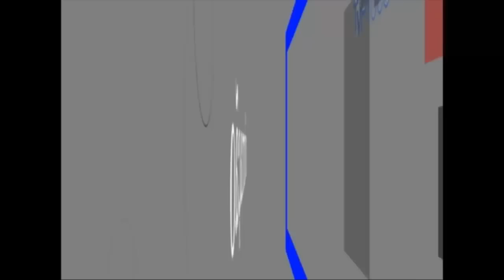process.com.br - Boletim de ocorrências - 13072012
Principais ocorrências do Plantão Policial -- Sexta-feira

29 eppendorfs com cocaína apreendidos com menor de idade em frente ao Pantheon e atropelamento do Park Imperador. Plantão relativamente tranquilo, confira:

Na primeira ocorrência destacada a Polícia Militar realizava diligências com os Soldados Marcelo e Otair nas proximidades da casa de shows Pantheon, momento em que um menor foi surpreendido vendendo entorpecente.

Com o garoto de 16 anos foram encontrados 6 eppendorfs com cocaína, perguntado sobre os demais, o garoto mostrou que 23 eppendorfs estavam escondidos no pé de uma árvore em frente à casa de shows.

No total foram 29 eppendorfs com cocaína e R$ 20 reais em dinheiro. O menor disse que vende cada pina a R$ 10.

O delegado de plantão, Dr Marlos Marcuzzo já agendou junto à promotoria da infância e juventude a audiência do menor para o dia 17 de julho.

Nos demais destaques, foram 4 acidentes de trânsito; dois com vítima, um sem vítima e um atropelamento. Nesta ocorrência, Antonio Marcos Lopes, 34 anos, trafegava com sua bicicleta sentido Imperador Jardim Paraíso, momento em que foi atropelado por um Santana.

Segundo a versão do ciclista, o condutor do Santana prestou todos os socorros necessários até a chegada do SAMU, que o socorreu e levou para o Pronto Socorro.

O homem passa bem.

Confira todos os detalhes na reportagem de Fábio Pereira.

Autor da Matéria:
Fábio Pereira